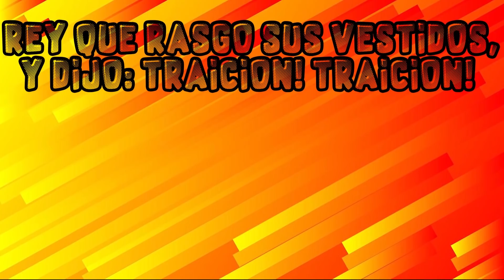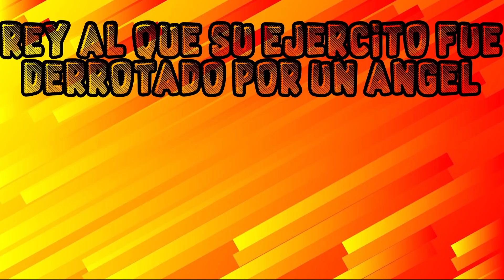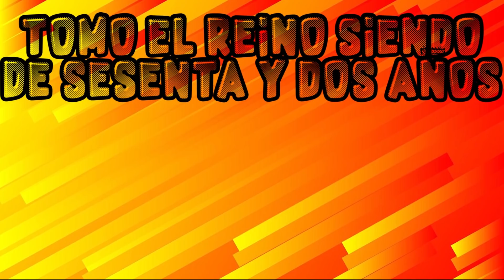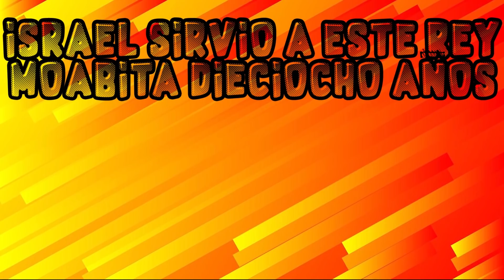PREGUNTAS SOBRE REYES Y REINAS DE LA BIBLIA